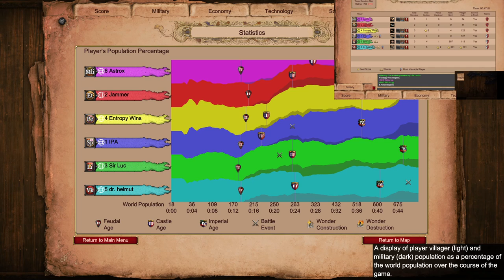Nomad 3v3 | Age of Empires 2